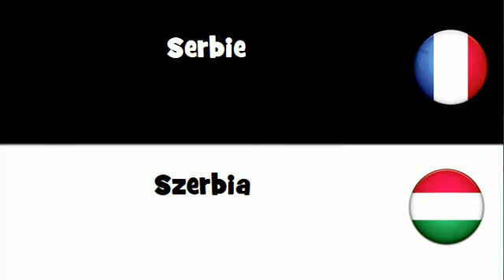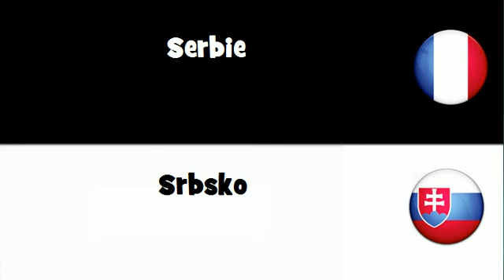Traduction en 20 langues # Serbie